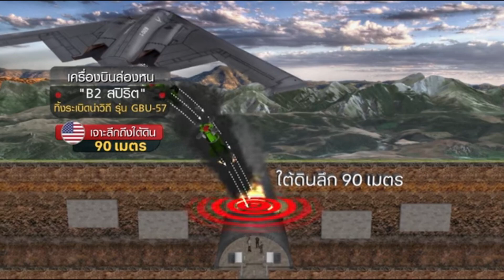Tsov Rog Ntiajteb Korea Qaubteb Npaj Tub Rog Coob Heev 20-10-24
THANKS FOR YOUR WHTCHING MY CHANNEL
Welcome to my Hmoob Ncig Ntuj Channel
★ This Hmoob Ncig Ntuj Channel
Edit: Hmoob Ncig Ntuj
© Copyright: Hmoob Ncig Ntuj Channel
© Copylight: belong to: Hmoob Ncig Ntuj
Ua tsaug uas koj los koom saib kev lom zem thiab saib xwm txheej hauv kuv Hmoob ncig ntuj tshooj Youtube.